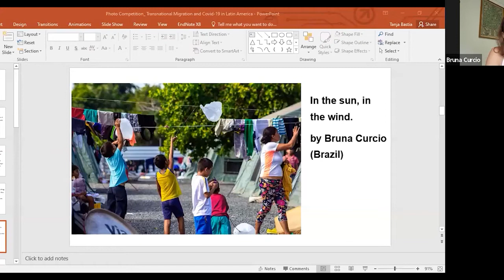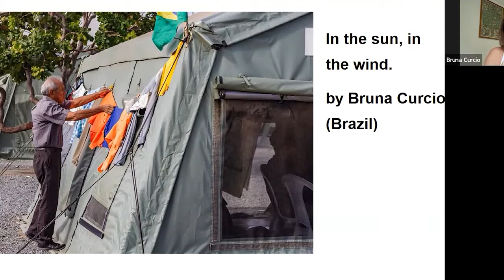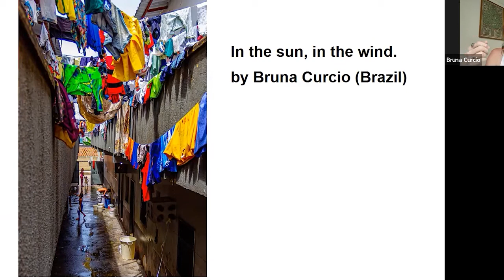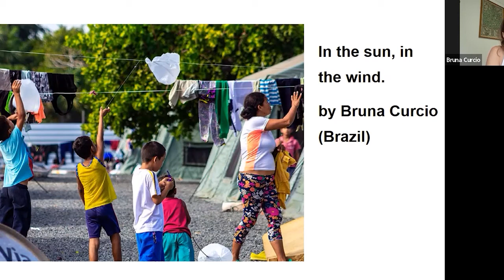Transnational Migration and Covid-19 in Latin America launch - Bruna Curcio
Third place Bruna Curcio explores her photographs as part of the exhibition.